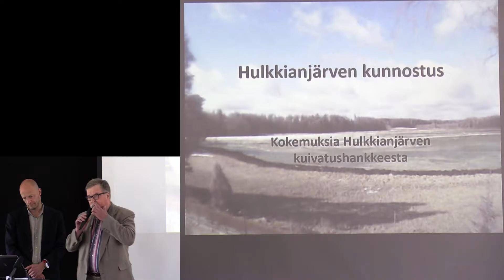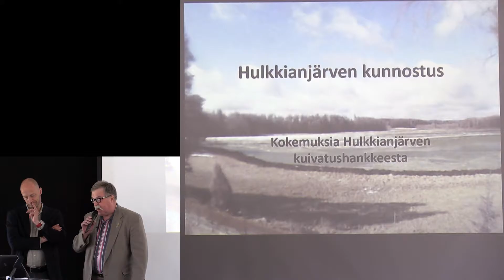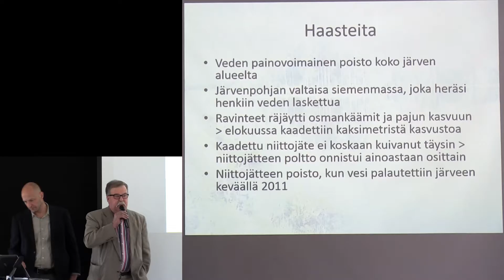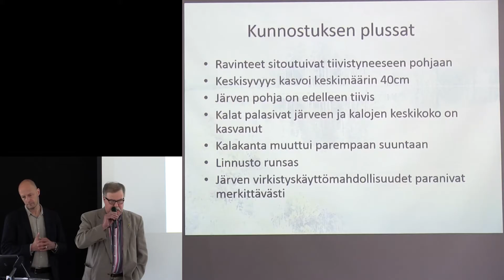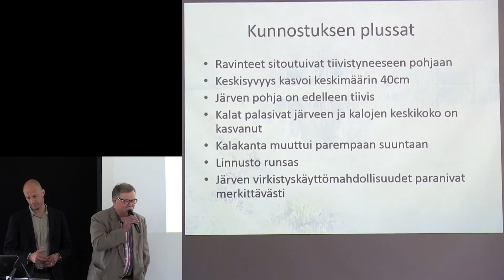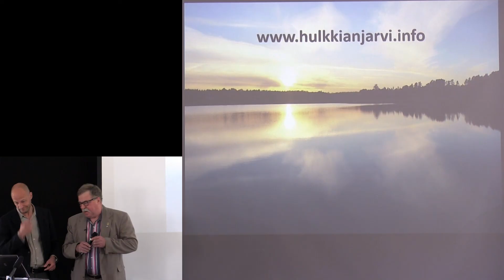Kokemuksia Hulkkianjärven kuivatushankkeesta, Hannu Kokkala Hulkkianjärven ranta-asukas